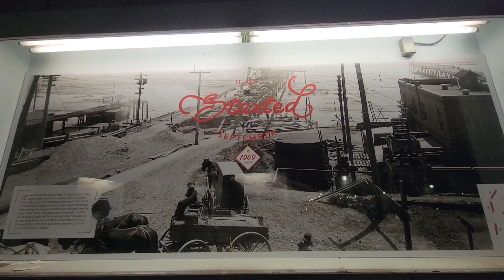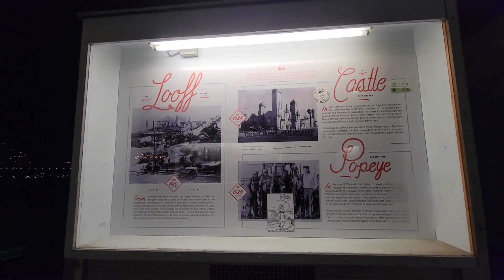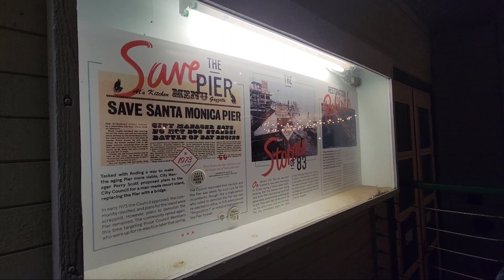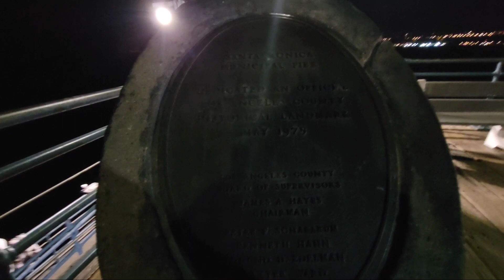SANTA MONICA PIER/prt#2 [Saturday Laag]|PinayBR Channel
THANK YOU ALL VERY MUCH FOR THE WARM SUPPORT!!

love y'all
PinayBR channel